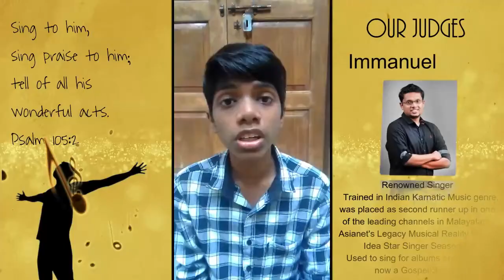സ്തുതിക്കാം ഹല്ലേലുയ്യാ Vocal Quest 2020 SH# 276 Anooj S S